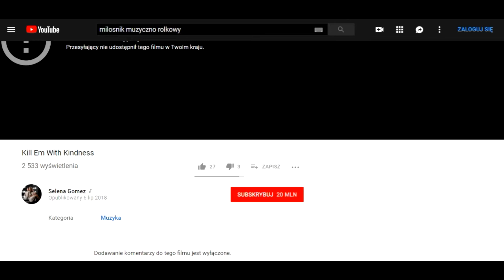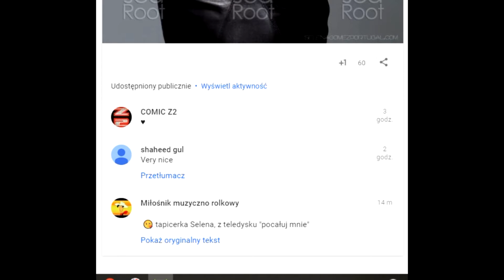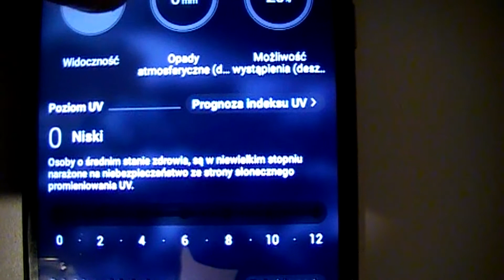top sekret Marzena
palcem po ekranie